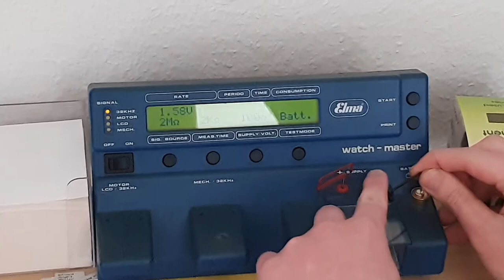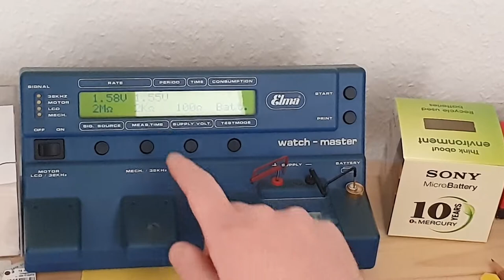Professionelles Uhrmacher Quarz Uhr Service in ein Uhrmacherwerkstatt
In unserem zweiten Video mit dem Uhrmachermeister Jan Reiche führt er uns durch den Prozess der Service einer Quarzuhr in sein Uhrmacherwerkstatt. Wenn Sie Fragen an Jan haben, hinterlassen Sie diese bitte in den Kommentaren unten.